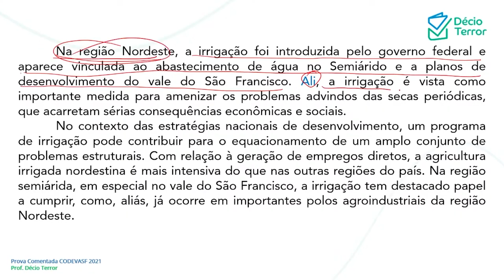Português CEBRASPE CODEVASF 2021 Analista Questão 11 Sistema de Questões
(CESPE / CODEVASF Analista 2021)
No sétimo parágrafo, o termo “Ali” (no início do segundo período) refere-se à expressão "região Nordeste" e funciona como elemento de coesão.
Gabarito: C